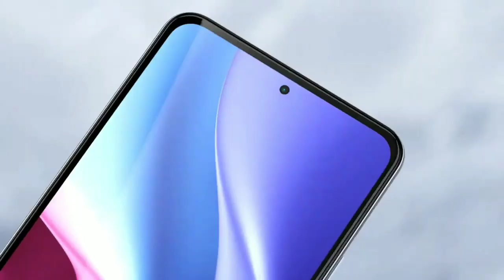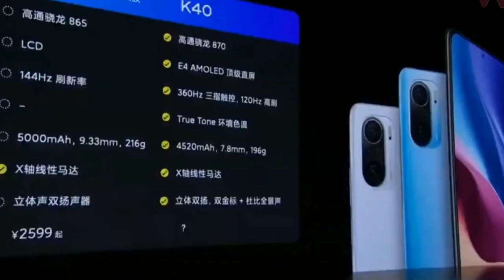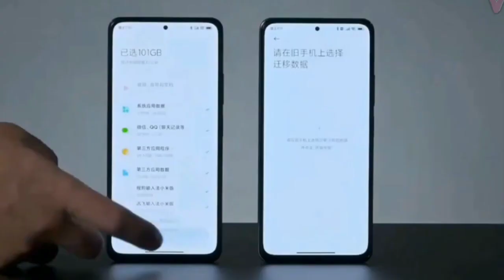Redmi K40 | Redmi K40 Price in india | Redmi K40 5G ,Redmi K40 Pro Details Specifications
Redmi K40,Redmi K40 Pro,Redmi K40 Price in india,redmi k40 unboxing,redmi k40 review,redmi k40 indian unit,redmi k40 launch in india,redmi k40 price,

Redmi K40, Redmi K40 Pro, Redmi K40 Pro+ with Snapdragon SoCs, AMOLED displays launched: price, specs

Redmi K40, Redmi K40 Pro, and Redmi K40 Pro+ prices in China and full specifications have been announced.

Redmi K40 series has launched in China

Redmi K40 touts the Snapdragon 870 chipset and an AMOLED display

Redmi K40 Pro and Redmi K40 Pro+ come with the Snapdragon 888 chipset

Redmi K40, Redmi K40 Pro, and Redmi K40 Pro+ flagships have been launched in China, as promised. These will come as successors to Redmi K30 and K30 Pro smartphones. The new Redmi K40-series phones tout a small punch-hole display, a square-camera module, an in-display fingerprint sensor for security, and multiple colour options. Redmi K40 specifications include the Snapdragon 870 SoC, 48MP triple cameras, AMOLED display, and more. The Redmi K40 Pro and K40 Pro+ ship with the Snapdragon 888 5G SoC, 64MP camera, and 33W fast-charging support.

Redmi K40, K40 Pro, K40 Pro+ prices and availability

The Redmi K40 Pro starts at CNY 2,799 (approx Rs 31,500) for the 6GB+128GB variant. The 8GB+128GB and 8GB+256GB variants are priced at CNY 2,999 (approx Rs 33,700) and CNY 3,299 (approx Rs 37,100), respectively. The Redmi K40 Pro+ is priced at CNY 3,699 (approx Rs 41,600) for the sole 12GB+256GB model.

Redmi K40 specifications

The Redmi K40 sports a 6.67-inch E4 AMOLED FHD+ display with a 120Hz refresh rate, 360Hz touch response, a tiny 2.76mm punch-hole cutout, and a 3.5mm slim bottom bezel. The phone is powered by the Qualcomm Snapdragon 870 SoC paired with 8GB RAM and up to 256GB storage that will be further expandable via a microSD card. The phone runs on Android 11-based MIUI 12 custom skin out of the box. Connectivity features include 5G, 4G LTE, Wi-Fi 6, Bluetooth 5.1, GPS, and USB Type-C for charging and data transfer.

As for the cameras, the Redmi K40 comes equipped with a 48MP AI triple camera system at the back that includes a 48MP primary sensor, an 8MP wide-angle lens, and a 5MP macro lens. There is a 20MP camera on the front for selfies and video chats. The phone comes with an in-display fingerprint sensor for security, a 4,520mAh battery, and 33W fast-charging support. The Redmi K40 measures 7.8mm in thickness and comes equipped with stereo speakers, Dolby Atmos, High-Res audio, and IP53 for dust and water resistance.

Redmi K40 Pro, Redmi K40 Pro+ specifications

Redmi K40 Pro and Redmi K40 Pro+ sport a 6.67-inch E4 AMOLED display with a 120Hz refresh rate and 1300 nits peak brightness. The flagships are powered by the Qualcomm Snapdragon 888 SoC coupled with Adreno 660 GPU, up to 12GB RAM, and 512GB storage. Both the phones run on Android 11-based MIUI 12custom skin out of the box. They also come with a 4,520mAh battery and support 33W fast-charging. Connectivity options include 5G, 4G LTE, Wi-Fi 6, Bluetooth 5.1, GPS, and USB Type-C port.

Moving to optics, the Redmi K40 Pro gets a triple camera system that includes a 64MP primary camera, 8MP wide-angle lens, and 5MP macro lens. The Redmi K40 Pro+, on the other hand, touts a 108MP Samsung HM2 sensor alongside 8MP and 5MP cameras. There is a 20MP snapper on the front for selfies on both the phones as well as an in-display fingerprint sensor for security